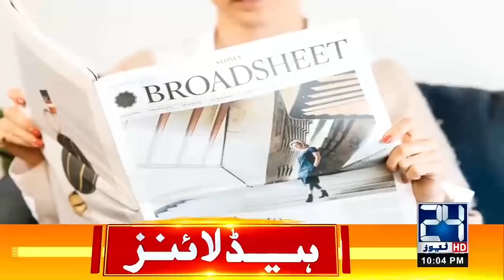Twist In Broadsheet l 10pm News Headlines | 18 Jan 2021 | 24 News HD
24 News HD is one of the leading news channels of Pakistan bringing you the latest current affairs from Pakistan and around the world.  Live National Assembly and Senate Session.